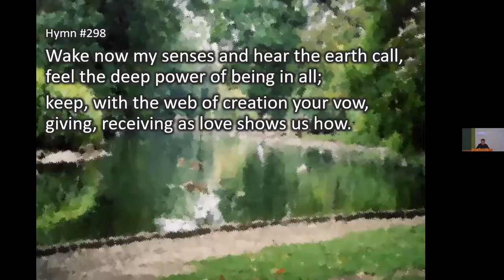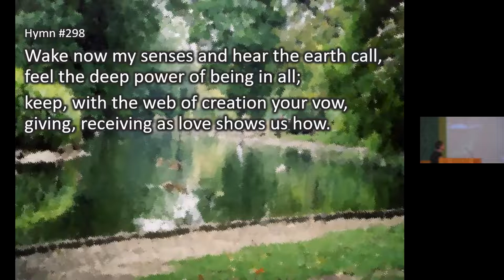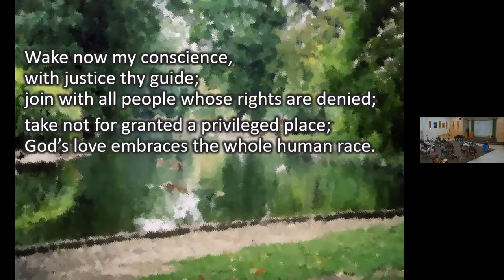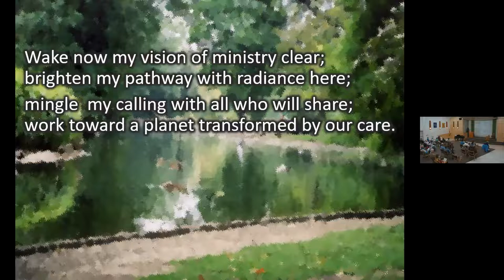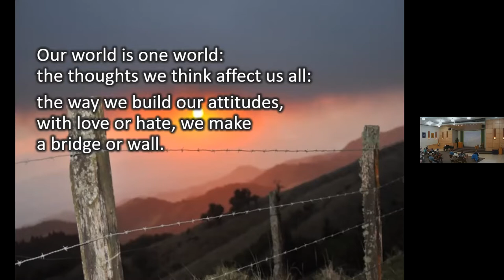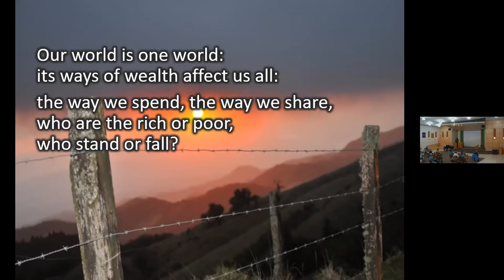"Future of Public Healthcare", May 22, 2022 (sound kicks in at 1 minute)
UCE's Social Justice Working Group presents Chris Galloway, executive director of Friends of Medicare, speaking on the topic: "Alberta's public health care isn't broken, it's being dismantled."
Chimes
Welcome and Land Acknowledgement
Announcements
Prelude
Chalice Lighting
Hymn #298  - Wake Now My Senses
Sharing Our Abundance - YESS (Youth Empowerment and Support Services)
From You I Receive  From you I receive to you I give, Together we share and by this we live (sing 2x)
Introduction - Sylvia Krogh
Presentation  - Chris Galloway
Time for Questions and Answers
Hymn #134  - Our World Is One World
Songs by The Raging Grannies
Carry the Flame Carry the flame of peace and love until we meet again

Welcoming Congregation